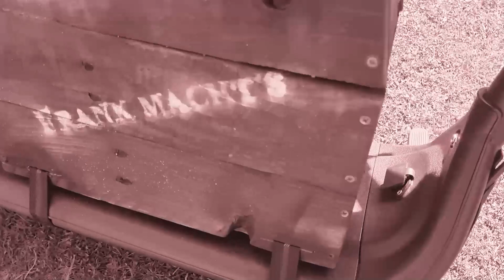Ei im Brötchen ! MegaTrend ! In Minuten zubereitet...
MegaTrend " Ein Ei im Brötchen" lecker lecker und sehr schnell gemacht!
Brötchenteig am besten Abends eben zusammen rühren und stehen lassen!
Am morgen Eier weich kochen und pellen. Und dann wie im Video.
Freunde waren echt begeistert.
Hier ein paar tolle Links für Euch:

Amazon Prime
Amazon Musik unlimited

Teigkarten schwarz/weiß Teigschaber-Set 2-teilig
Edelstahl Teigschneider, 3-teiliges Set

Teig:
500g Mehl
400 ml Wasser
1 pck. Trockenhefe
etwas Zucker für die Hefe
1 TL Salz

und nun viel Spaß beim Brötchen backen, ihr werdet es lieben!

Euer Frank macht´s